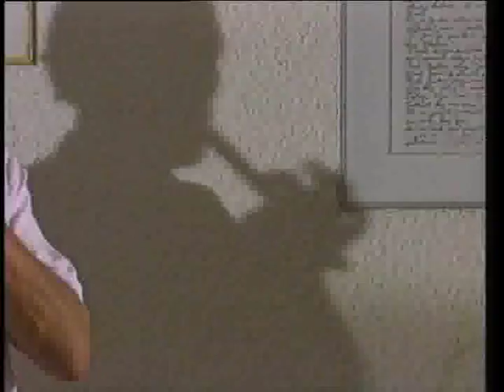Miroslav Kostic Kole - Mult mindruco tu me mici - (Official Video 1990)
Label and copyright Jugodisk & Miroslav Kostic Kole

lyrics:
Arr: